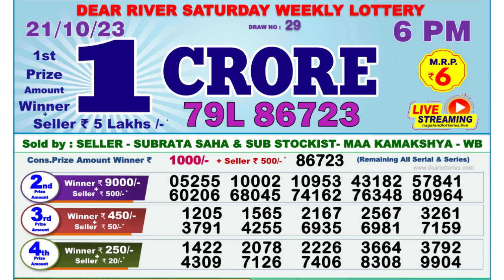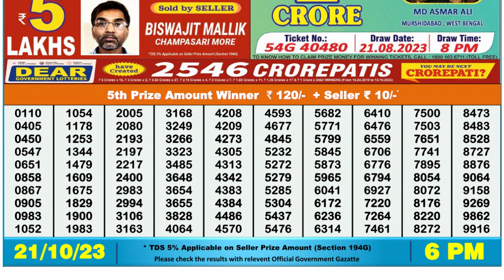Dear Lottery Sambad 6pm today 21.10.23 Nagaland State Lottery Result